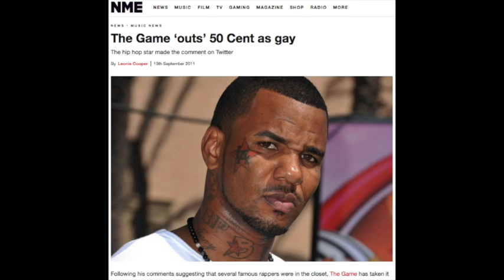Chad Zumock details his gay experience with 50 Cent with Jim Florentine and Kevin Brennan